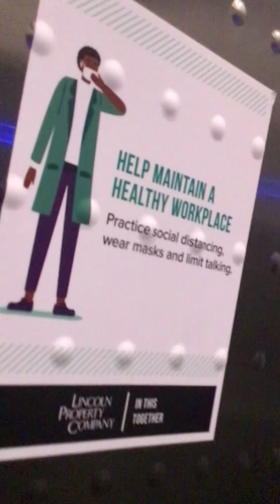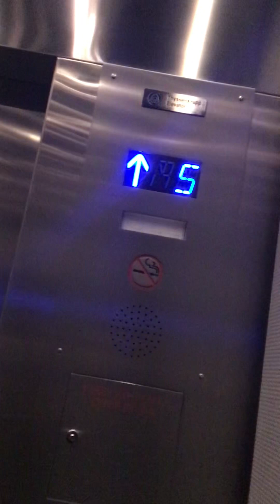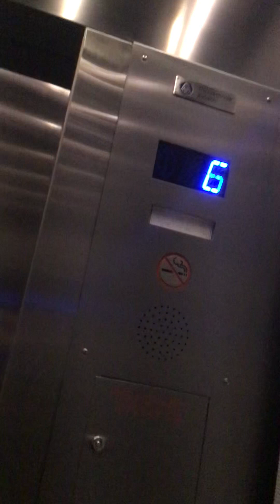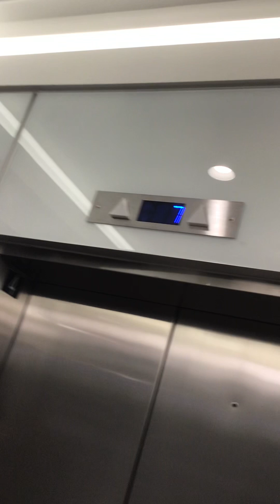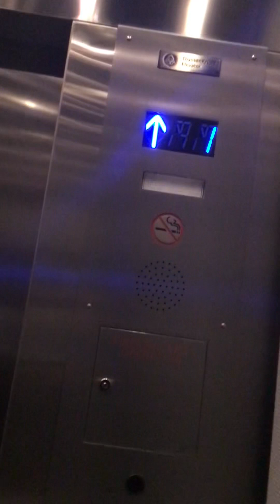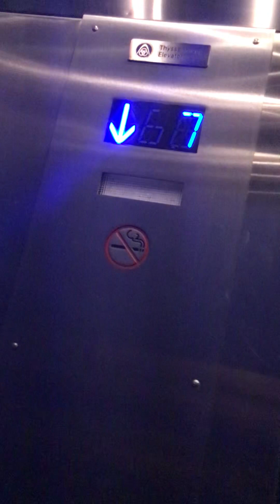Thyssenkrupp Traction Elevators at 4445 Lake Forest Drive Office Building Blue Ash, OH